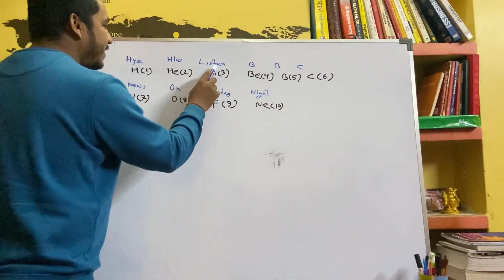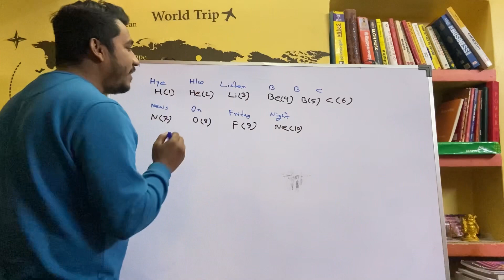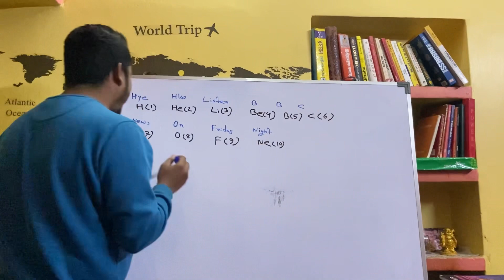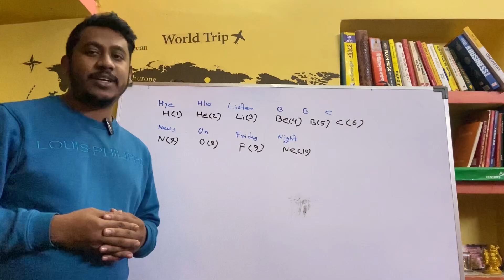Memorising periodic table is no longer a difficult task || Name and atomic number of 1-20 elements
Join us for a fascinating journey through the periodic table in our latest video! The video is perfect for high school students along with college students who are studying chemistry. This amazing video covers the history of the periodic of the periodic table, key trends and properties, role of the table in modern science. We will explore some of the rarest and most fascinating elements and their uses too. With stunning visuals and engaging explanations this video is a must-watch for anyone interested in the building blocks of matter.

Periodic table study short cut and tricks
Modern periodic table study tricks
Easy way to learn modern periodic table
Easy method to memorise periodic table
Periodic table 1-20 elements study